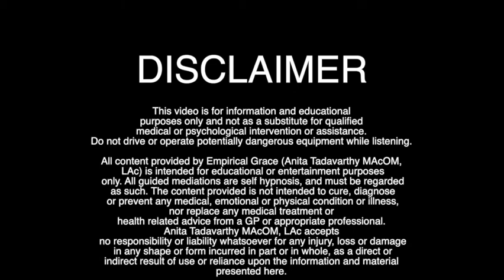How Cinnamon Tea Can Help You Conquer Erectile Dysfunction | Anita Tadavarthy